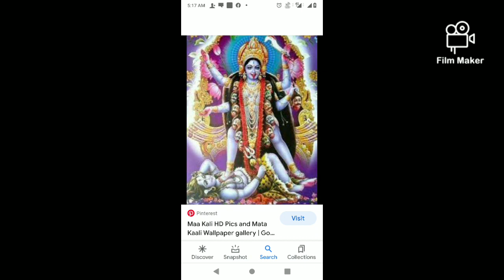Sri Sri Kali - 1